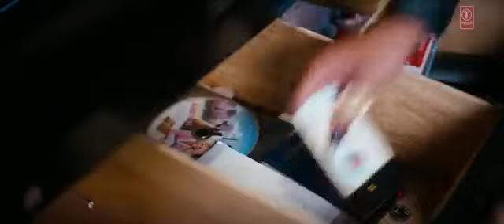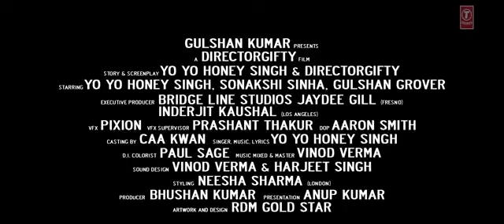आधिकारिक: देसी कलाकार पूरा वीडियो गाना | यो यो हनी सिंह | हनी सिंह नए गाने 2023